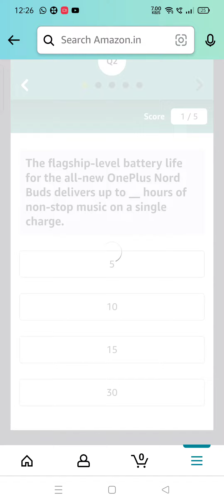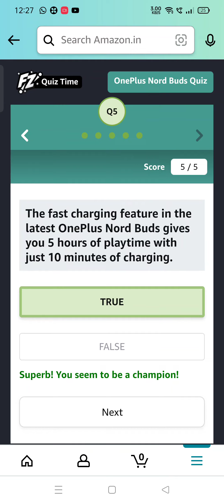Which among the following is the right classification of OnePlus Nord Buds?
Amazon OnePlus Nord Buds Quiz answers today: win Rs 10,000 (10 winners)

Question 1: Which among the following is the right classification of OnePlus Nord Buds?
Answer: True Wireless Earbuds

Question 2: The flagship-level battery life for the all-new OnePlus Nord Buds delivers up to __ hours of non-stop music on a single charge.
Answer: 30

Question 3: What are the top features of OnePlus Nord Buds?
Answer: All of the above

Question 4: What is the tagline for OnePlus Nord Buds?
Answer: Let the beat drop

Question 5: The fast charging feature in the latest OnePlus Nord Buds gives you 5 hours of playtime with just 10 minutes of charging.

amazon quiz
amazon quiz answers Today
23 april amazon quiz
23 april amazon quiz
amazon
quiz
Gareeb Insaan